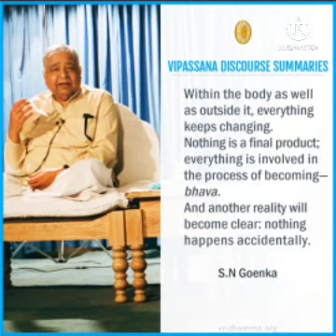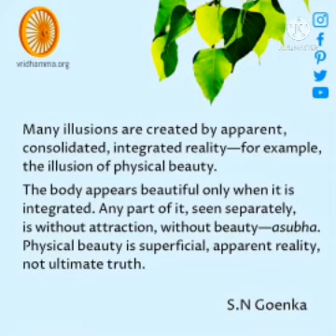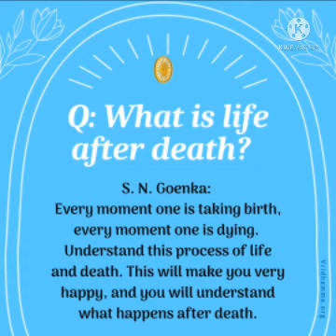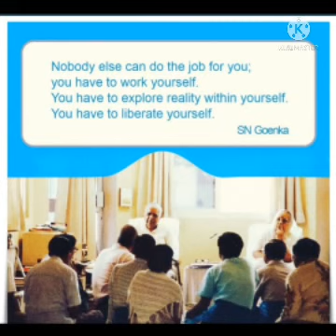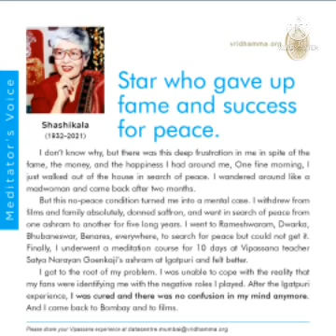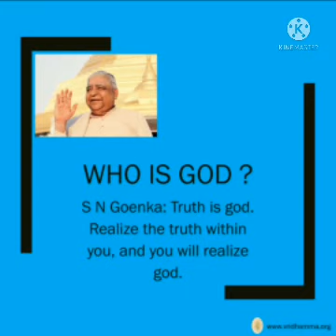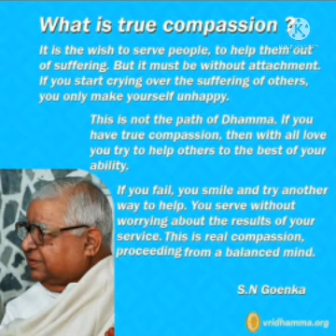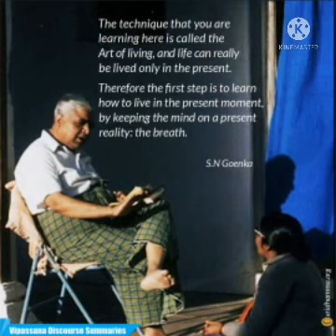1hrs vipassana group sitting..sabka mangal ho..💐💐be happy😊😊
vipassana meditation is all about art of living...one has to work on self for living a better and peaceful live..it is a wonderful technique..
one hour group sitting meditation to be done only  by meditators who has attended atleast one 10 day vipassana course ...
appo dipa bhava...
sabka mangal ho...be happy💐💐